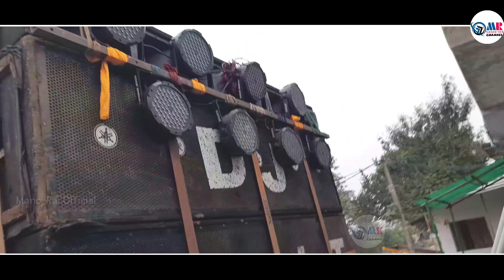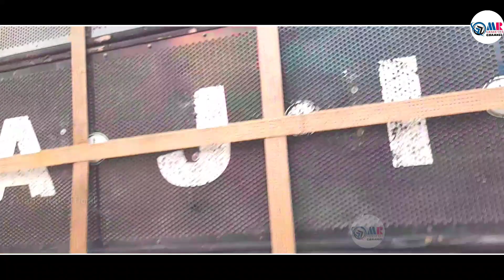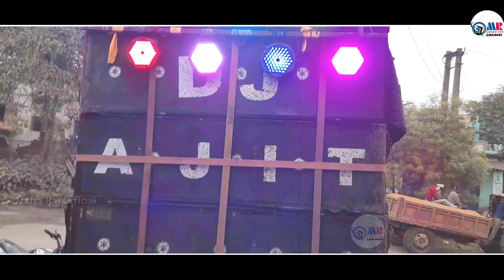Dj Ajit New 5/15 Setup LOCKDOWN Ke Baad First Dj Setup Loading &Testing Vibration Competition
≠ What's app No -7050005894 Calling No - 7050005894